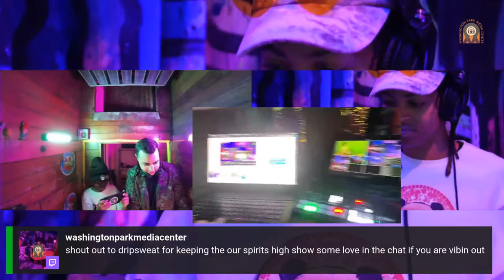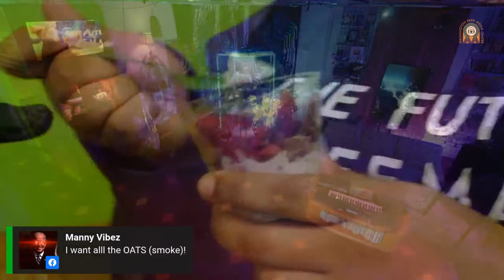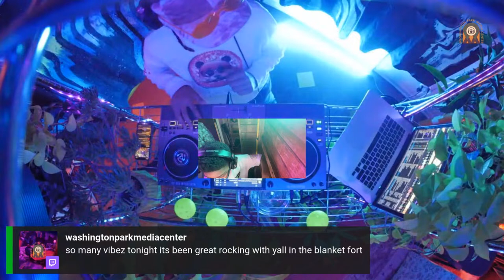DJ Dripsweat | Blanket Fort Live | 4.10.24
From 9:00 p.m. to midnight on Wednesdays in April, Washington Park Media Center’s Blanket Fort Live Series will host local creators-in-residence for a live stream experience. DJ Dripsweatwill offer enticing world music in a new media-rich environment in collaboration with Transpire. Co-founded by DJ Dripsweat (Dria Rushing) and DJ Austen Von (Zeke Schultz), Transpire is a sober social space for dancing, fitness and friendship. Caroline Carter, The Real Food Doctor will offer healthy raw vegan snacks and non-alcoholic drinks. Adam White Ossers will make new real-time media content for the live stream. The live stream experience will be accessible in person with the purchase of a ticket; however, Washington Park Media Center co-owner and multimedia artist Wes Tank will host a free live stream on YouTube, Facebook, Instagram, Twitch and other online platforms.